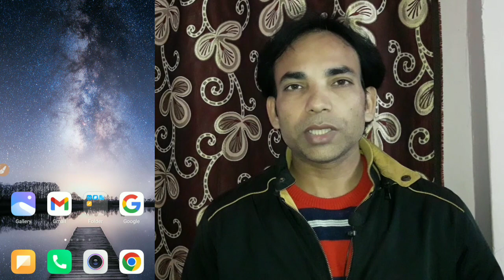YouTube payments ka big update ! Big update on YouTube Payments ! Online Job Work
Hello Friends

धन्यवाद